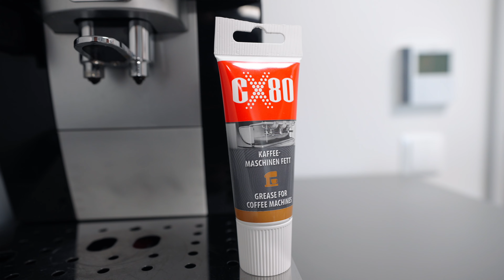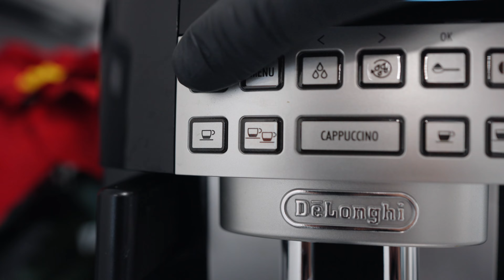CX-80 - Smar do ekspresów